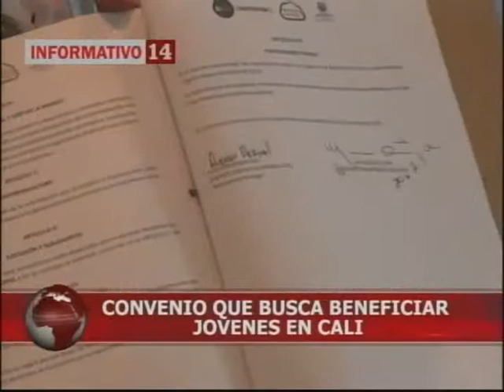CONVENIO QUE BUSCA BENEFICIAR JOVENES EN CALI